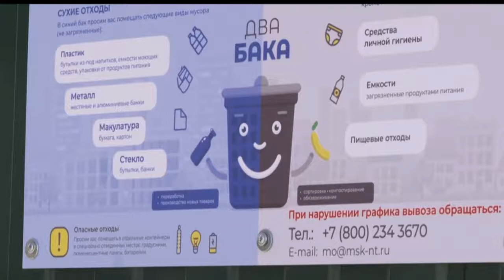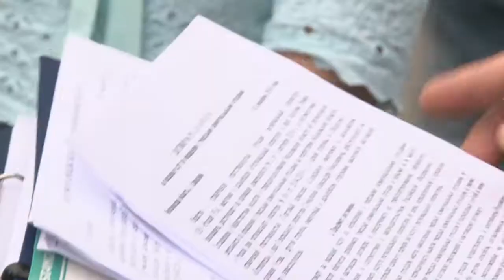Особенности вывоза мусора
В городе Голицыно прошёл межведомственный рейд по выявлению предприятий, не заключивших договоры на вывоз мусора.